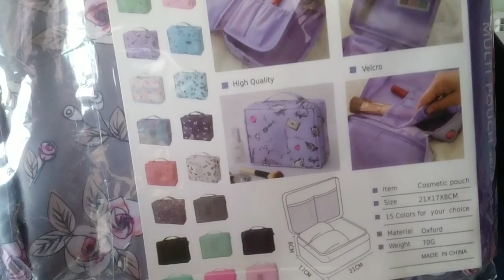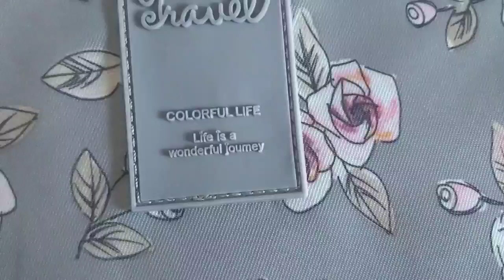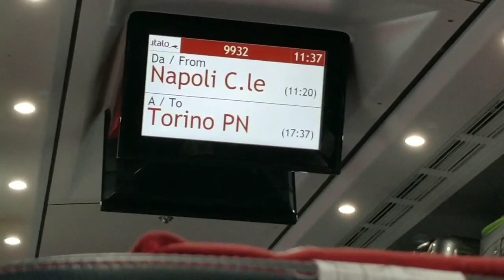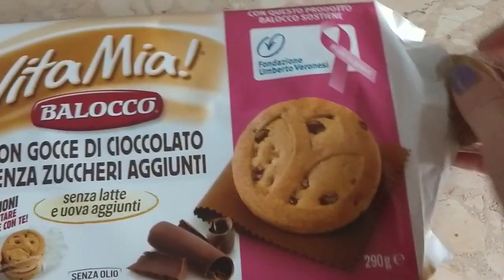Le feste sono volate!😳 Prepariamo la valigia 👜 si parte!